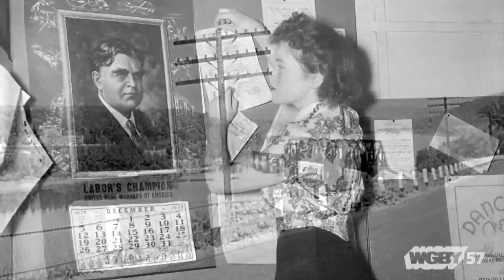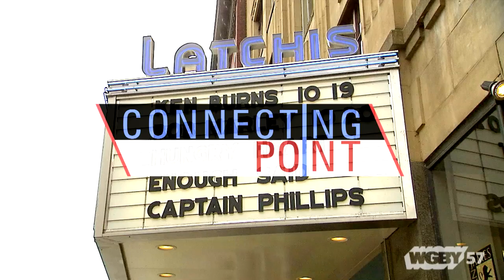On the Road in Southern Vermont: Southern Vermont History | Connecting Point | Nov. 23, 2016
Southern Vermont, the corridor that runs along Route 9 from Bennington to Brattleboro, has hosted great revolutionary war battles, enjoyed economic boom times during the industrial revolution, and is now looking for its place in the 21st century. Connecting Point takes you on the road as Jamie Franklin of the Bennington Museum gives Producer Tony Dunne and Videographer Mark Langevin a crash course in some of the great history of the region.